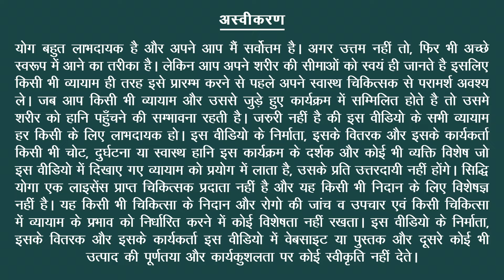सेतुबंधासन Master Setubandhasana🌉Transform Your Spine with Bridge Pose✨Unlock Improved Digestion🧘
हमारे योग ट्यूटोरियल में आपका स्वागत है, जहाँ हम सेतुबंधासन, जिसे ब्रिज पोज़ भी कहा जाता है, के बारे में जानेंगे। इस वीडियो में, एक अनुभवी योग शिक्षक के मार्गदर्शन में, आप सीखेंगे कि सेतुबंधासन को कैसे सुरक्षित और प्रभावी ढंग से करना है। यह मुद्रा मुख्य रूप से आपकी पीठ, हिप्स और थाइज़ को मजबूत करती है, तनाव को कम करती है, और बेहतर नींद में सहायक है। सभी स्तरों के योगियों के लिए उपयुक्त, यह मुद्रा विशेष रूप से शारीरिक स्वास्थ्य और लचीलापन में सुधार के लिए लाभकारी है। हमारे साथ जुड़ें क्योंकि हम इस पोज की सही तकनीकों, समायोजनों, और गहरे लाभों का अन्वेषण करते हैं। 🙏🧘✨

सेतुबंधासन के लाभ:

पीठ, हिप्स और थाइज़ को मजबूत करता है: यह आपके निचले शरीर के मुख्य मांसपेशी समूहों को मजबूत बनाता है, जो संरचनात्मक स्थिरता में सुधार करता है।
तनाव कम करता है: मानसिक तनाव और चिंता को कम करता है, जिससे गहरी विश्राम की अवस्था में मदद मिलती है।
नींद में सुधार करता है: यह आसन बेहतर नींद के लिए आपके शरीर को तैयार करता है, रात को आराम से सोने में मदद करता है।
शारीरिक स्वास्थ्य और लचीलापन में सुधार: आपके शरीर के फ्लेक्सिबिलिटी और स्वास्थ्य को बढ़ाता है, जिससे आपके दैनिक जीवन में अधिक चुस्ती और फुर्तीलापन आता है।

Welcome to our yoga tutorial on Setubandhasana, also known as Bridge Pose. In this video, guided by an experienced yoga instructor, you will learn how to safely and effectively perform Setubandhasana. This pose primarily strengthens your back, hips, and thighs, reduces stress, and aids in better sleep. Suitable for yogis at all levels, this pose is particularly beneficial for improving physical health and flexibility. Join us as we explore the correct techniques, adjustments, and the profound benefits of this pose. 🙏🧘✨

Credits:
Yoga Instructor: Yogacharya Atul Mishra
Camera: Honey/Kailash
Editing: Rahul/Varinder
Producer: Meera Watts
Copyrights: Siddhi Yoga International Pte Ltd